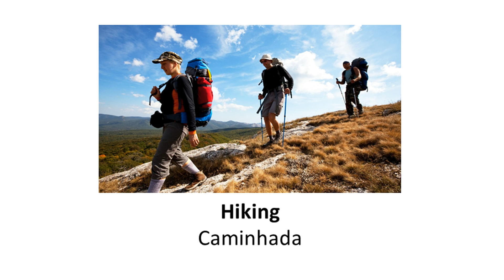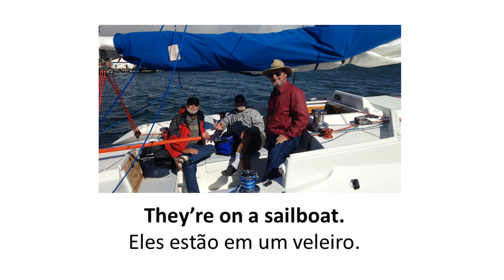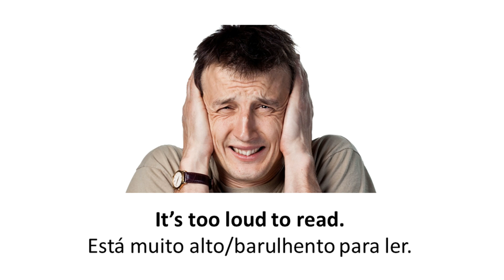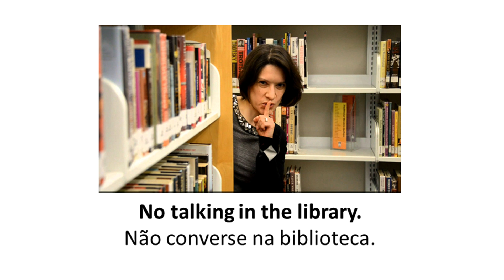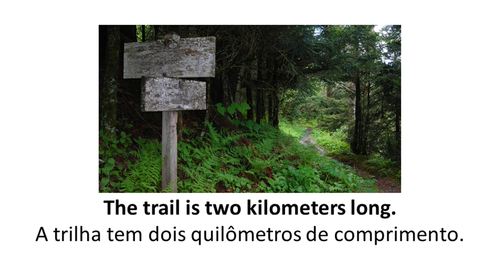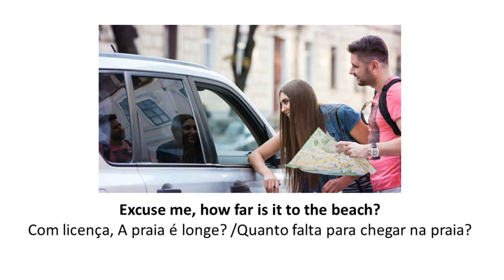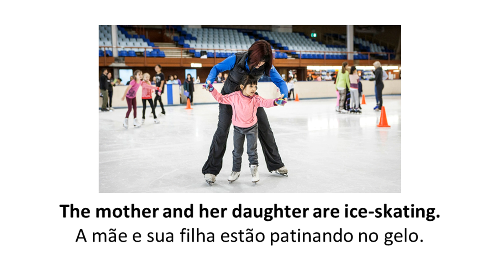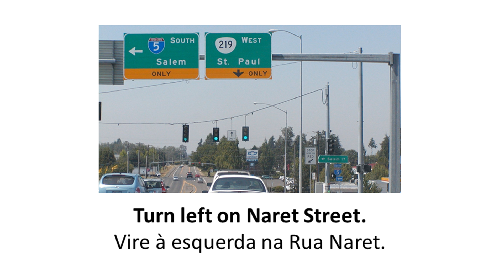Aulas de Inglês Grátis - Nível 04 - Aula 50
Download do PDF e Mp3